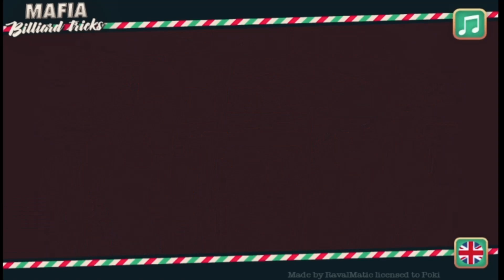Mafia Billiard Tricks 🎱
First chapter of this billiard game.
Gino Pullano (Pooly) learns billiard lessons from Cousin Vinnie.